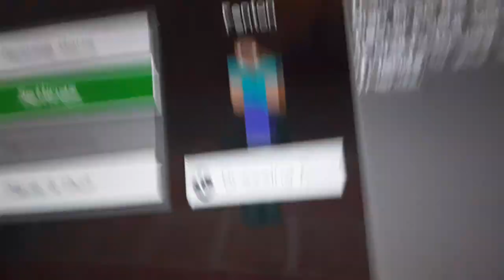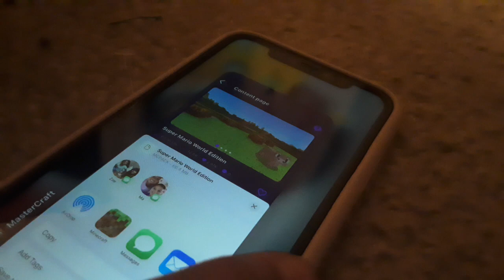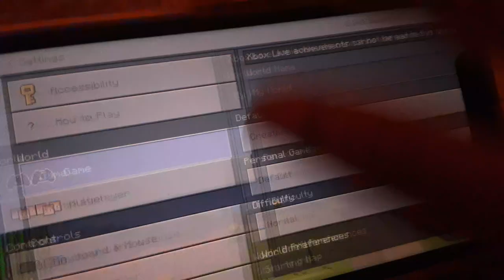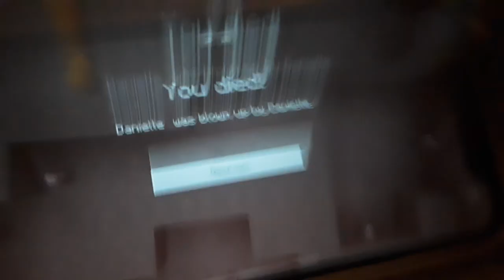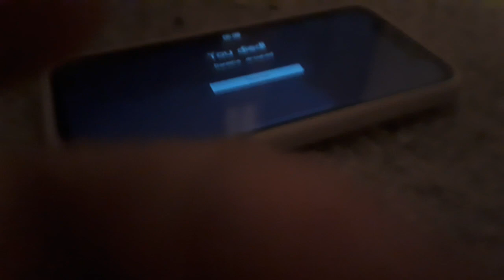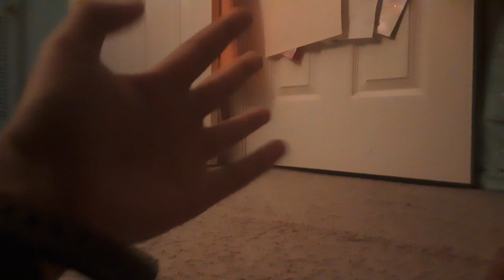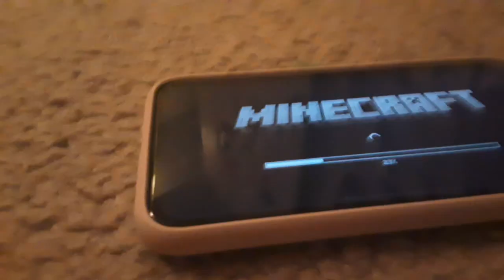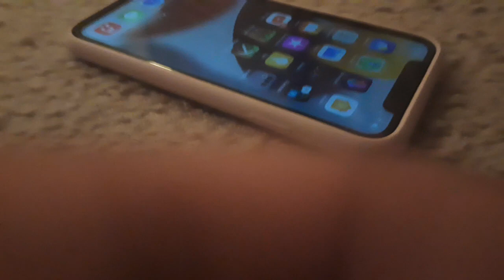Barbies show E57 Super mario world contestfh